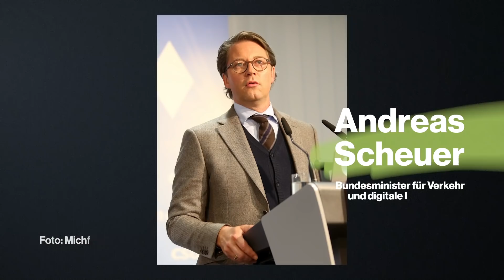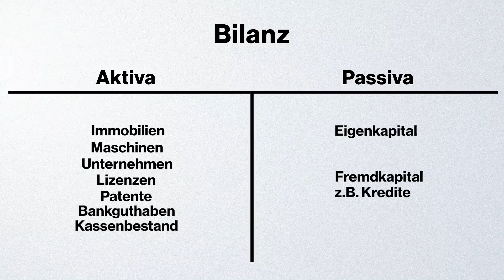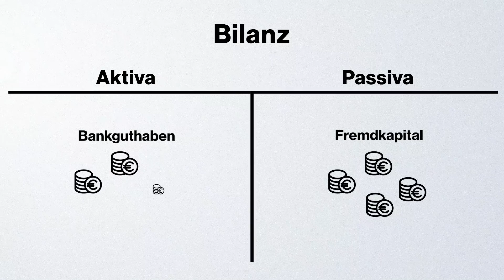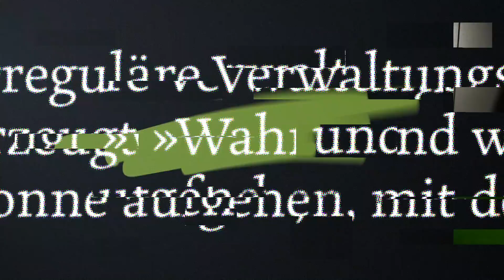Die Zerstörung von Tank & Rast - So funktioniert die Abzocke mit Sanifair [Antwort an Space Frogs]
Wer auf deutschen Autobahnen unterwegs ist kennt sie: Die Raststätten von Tank & Rast. Aber die wenigsten wissen, wer eigentlich an unserer Pinkelpause Geld verdient und wie der Staat in der Vergangenheit von Investoren ausgenommen wurde.

»» Wahn & Sinn wird von der GLS Bank ermöglicht. Hier erfahrt ihr, was die mit sinnvollen Investitionen zu tun hat

Die @spacefrogs haben sich schon mal in einem längeren Video mit dem vercrackten System von Sanifair beschäftigt: durch die Privatisierung des ehemaligen Staatsbetriebs Tank & Rast kostet nicht nur die Benutzung der Toiletten an Autobahnen, auch die Preise an den Tankstellen sind vollkommen überzogen.
Das liegt auch daran, dass nach der Privatisierung öfter der Besitzer gewechselt hat und die dann auch noch Finanztricks verwendet haben. Deshalb geht es in diesem Video darum, wie der Finanztrick von Terra Firma funktioniert und was der für Folgen für die Bilanz hat.

» QUELLEN & INFOS «

So hat das Manager-Magazin 2006 über die Übernahme geschrieben

Ein Beitrag von Panorama mit einer Konfrontation von Andreas Scheuer

Einzelne Mitarbeitende von Tank & Rast wechseln direkt ins Verkehrsministerium